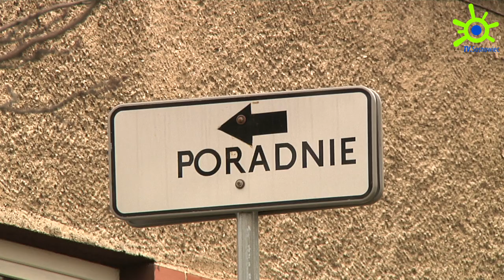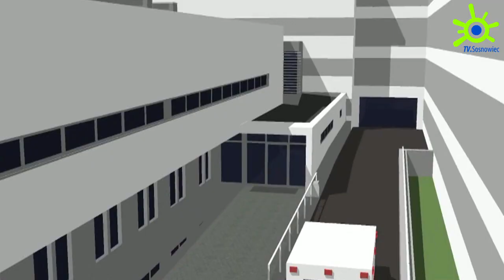Szpital coraz nowocześniejszy - 29.11.2013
10 września 2013r. Samodzielny Publiczny Szpital Miejski w Sosnowcu został wpisany do Krajowego Rejestru Sądowego i funkcjonuje już jako spółka prawa handlowego: Sosnowiecki Szpital Miejski sp. z o.o. Przekształcenia Samodzielnego Publicznego Szpitala Miejskiego w Sosnowcu w spółkę kapitałową dokonano zgodnie z ustawą z dnia 15 kwietnia 2011 r. o działalności leczniczej.